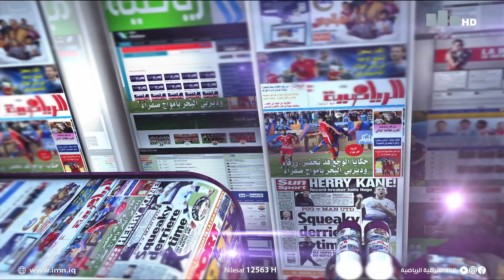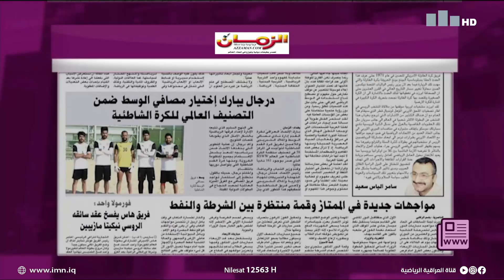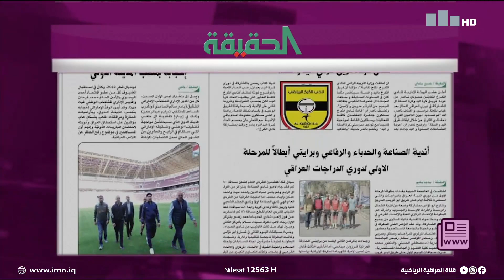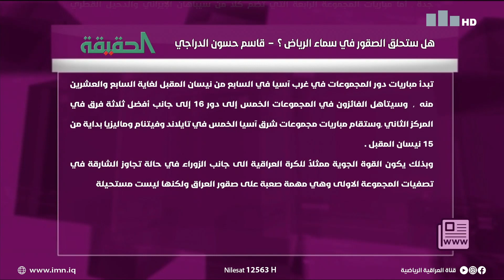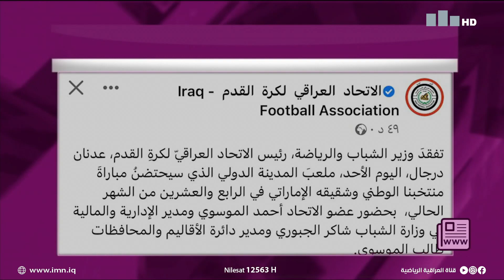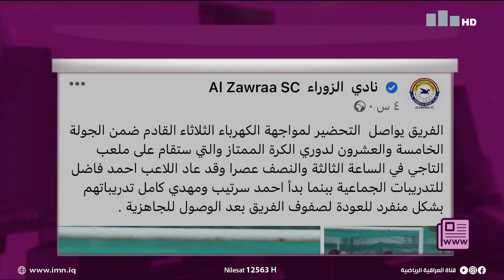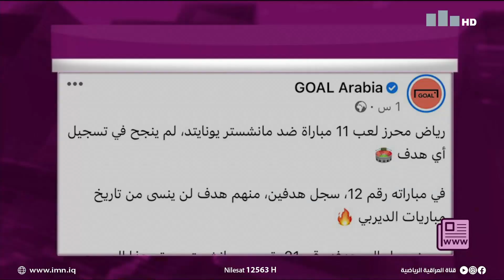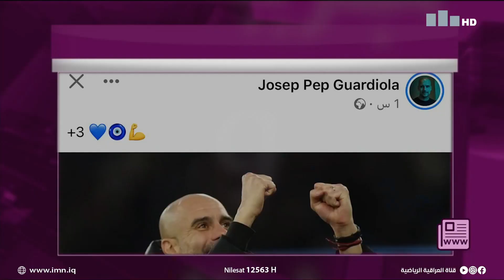جريدة_ونت | مع حنان الهاشم 7-3-2022